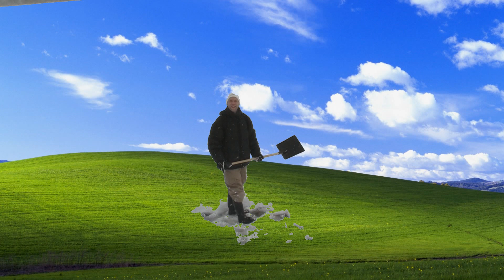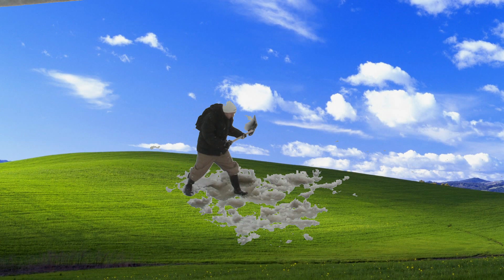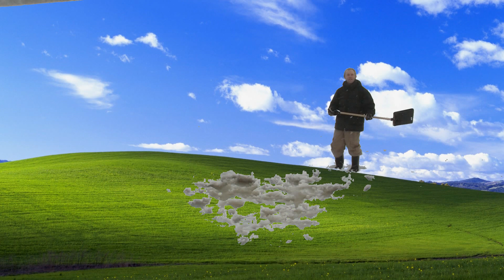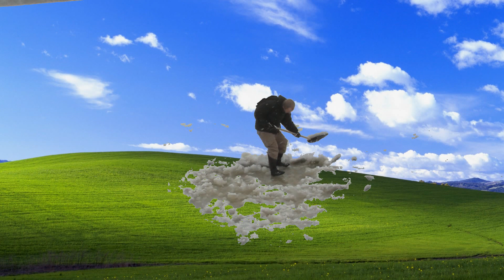Windows XP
bliss